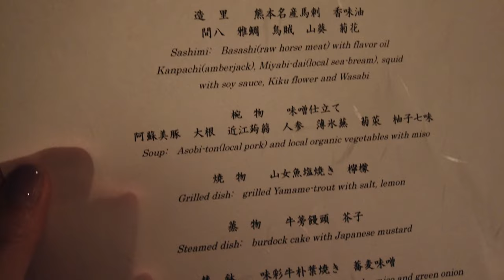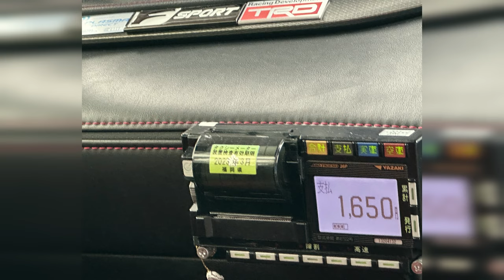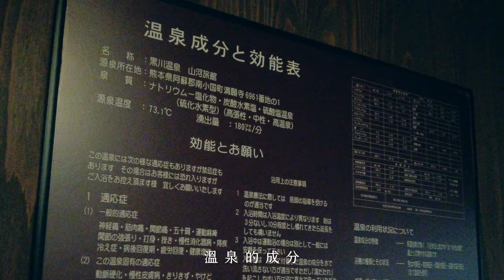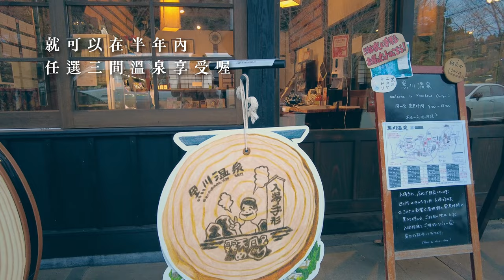【九州自由行】山河日式溫泉旅館超享受 / 房間就有專屬溫泉 / 冬季限定竹燈太浪漫啦 / 熊必去：黑川溫泉_Monday_嫚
日本九州自由行怎麼玩？跟著我們一起一系列的九州之旅吧～
DAY01＿＿ 熊本 黑川溫泉
什麼！？從來沒這樣過，疫情後的日本旅遊很不一樣啊 Σヽ(ﾟД ﾟ; )ﾉ
這趟日本九州自由行，讓我們期待超久，
第一天我們就來朝聖有著
日本十大溫泉封號的黑川溫泉 Kurokawa Onsen
除了療癒的溫泉，更不能錯過的就是黑川溫泉
冬季限定的絕美景色，
當地最重要的燈祭：黑川溫泉湯明（湯あかり）
看著綿延一整條河面的夢幻燈火，
一個上午的驚嚇總算被好好的療癒了 (*´∀`)~♥

就能準時跟我們一起旅行喔